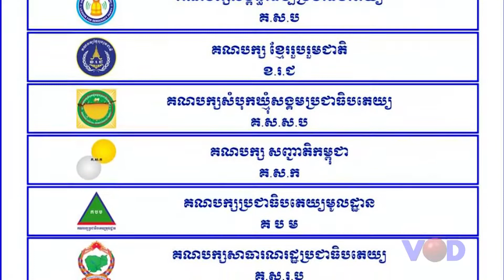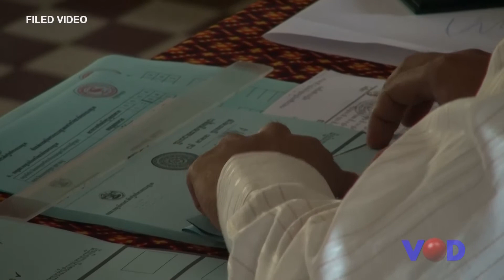នាយក CCIM អំពាវនាវឲ្យពលរដ្ឋទៅបោះឆ្នោត